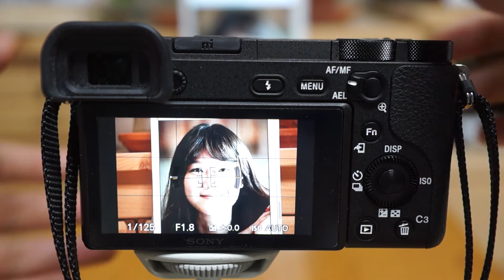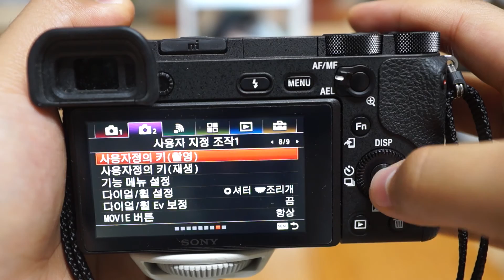Sony a6500 EYE-AF